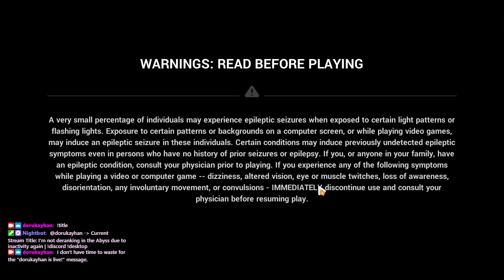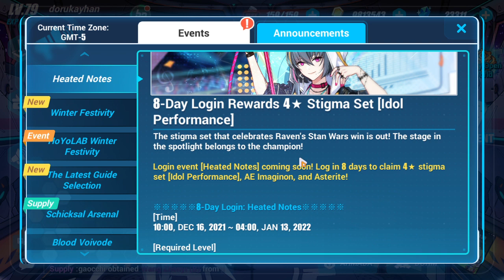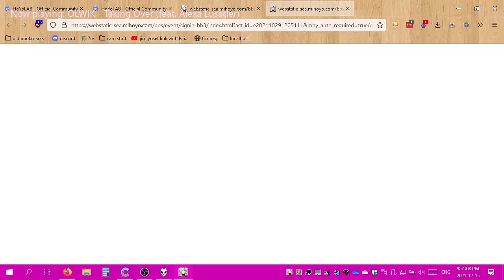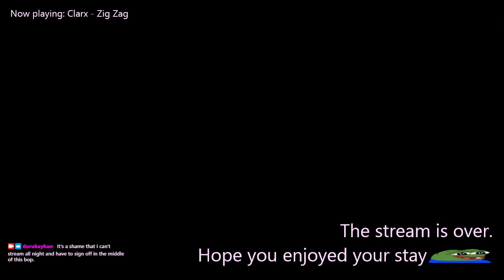2021-12-16T02:27:41Z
Last minute Q-Singularis.

I don't remember why I cut this stream short. Was I going to deal with the VOD backlog or something?